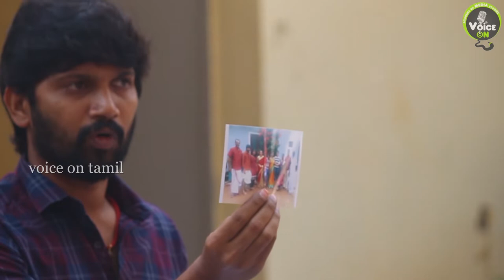தனது மனைவி அதிதி மேனன் குறித்து கதறும் அபிசரவணன் | VOICE ON TAMIL